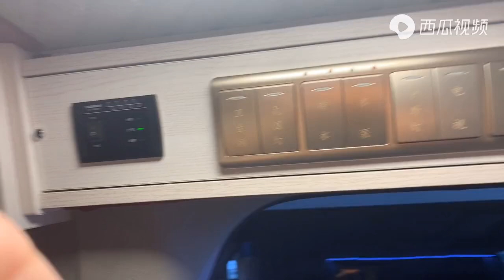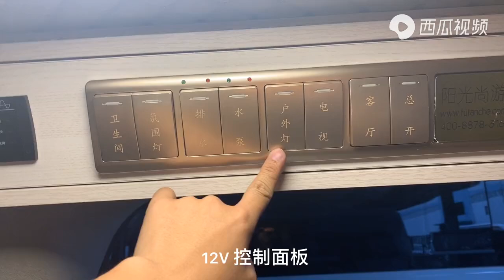实拍改装13.6万的福田图雅诺房车，记录车主提车作业